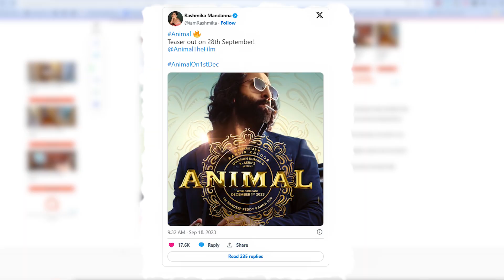Jawan 2 Announcement and Animal Teaser Release Date | Saeed Khudai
Jawan 2 Announcement - Shahrukh Khan Reaction By Saeed Khudai. Jawan 2 is now the Most Awaited Sequel after Shahrukh Khan & Director Atlee Combination smashed all the Box Office Collection Records & Won over Excellent Public Review. Animal Featuring Ranbir Kapoor Directed by Sandeep Reddy Vanga is all set to Challenge Shahrukh Khan Jawan Box Office Records. Animal Teaser scheduled for Release in 10 Days is 100% Sure to take everyone by Storm after Kabir Singh Success. Animal Teaser Trailer Update & Full Movie Expectations would be shared in this Video. Ranbir Kapoor in a never seen before Mass Avatar- Are you ready? Do leave your Public Review in the Comments Section.

Jawan 2 Announcement - Shahrukh Khan | Deeksha Sharma

Animal Teaser Release Date Announcement | Deeksha Sharma